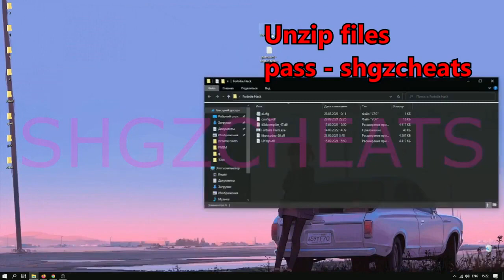fortnite hacks / fortnite hack free / fortnite hack 2022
FORTNITE HACK | FORTNITE AIMBOT, ESP | UNDETECTED CHEAT | DOWNLOAD FREE 2022 | PC
Password : 1010
1) Download the archive.
2) Unzip in new folder.
3) Open hack
4) Done!